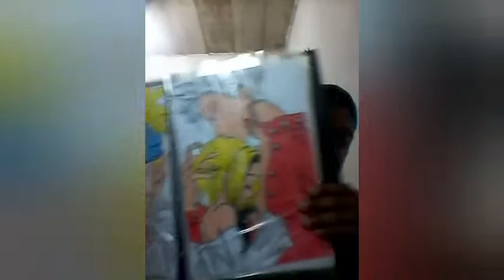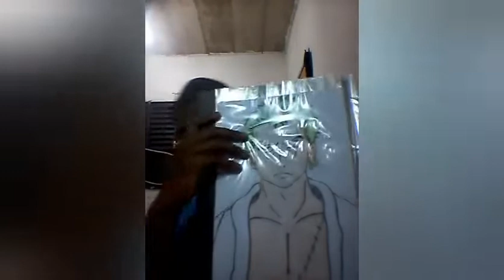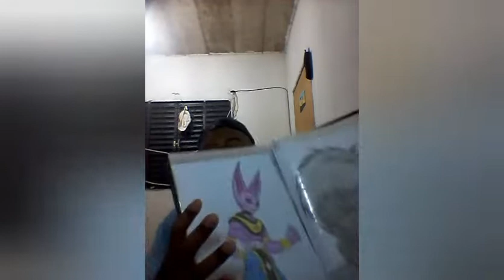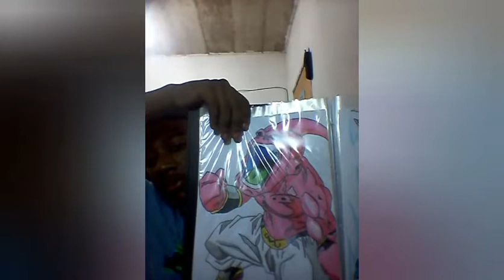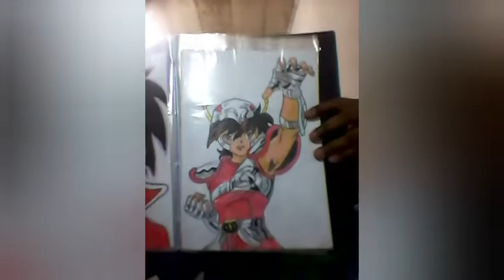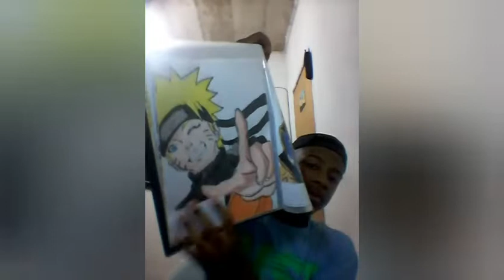MELHORE MOMENTO DE DESENHOS DE 2019!! Os melhoresdesenhos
kayque desenhos

INSCREVA SE 🔔